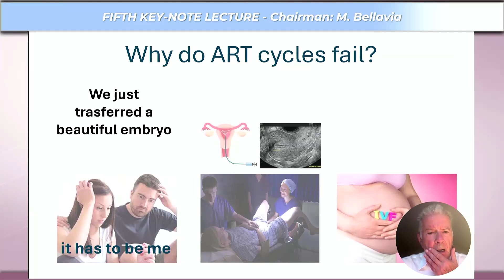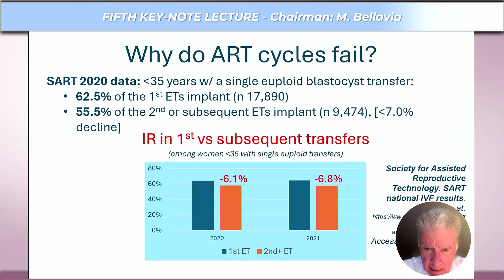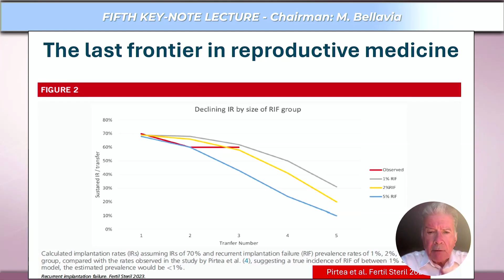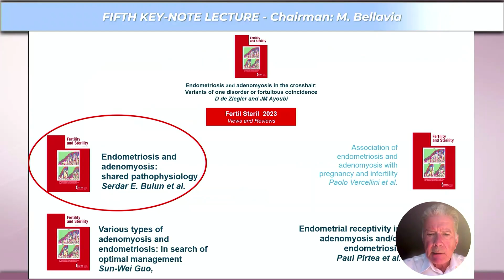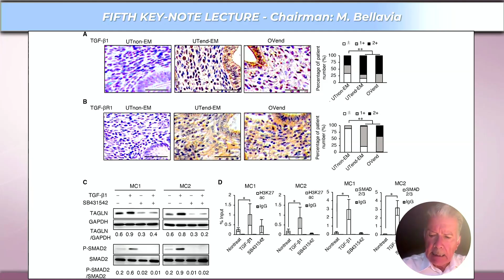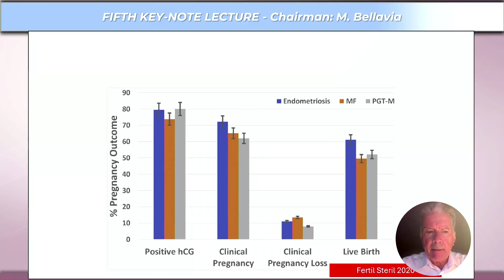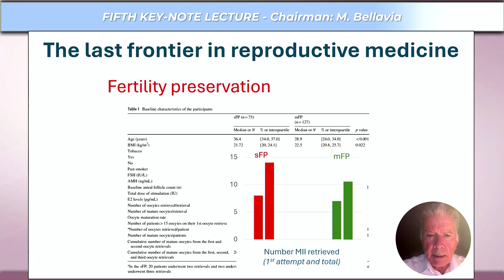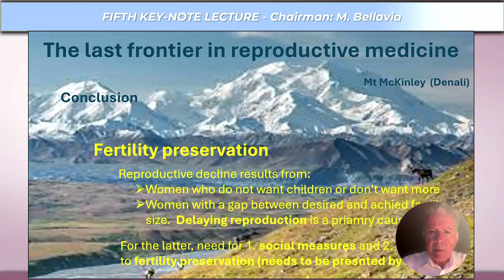The Last Frontier in Reproductive Medicine - D. de Ziegler, Paris